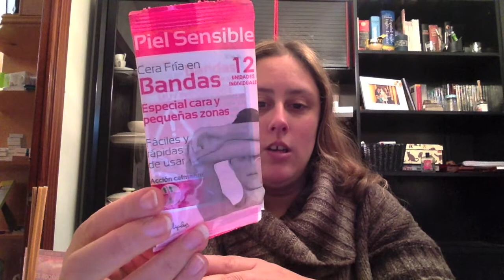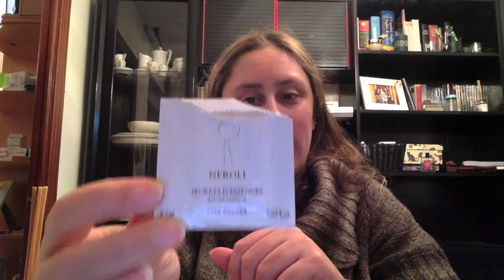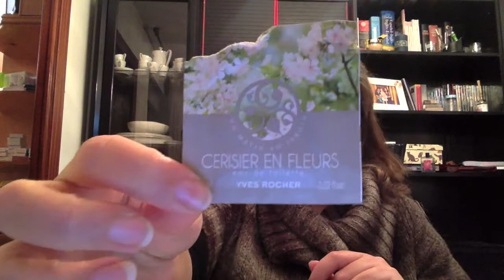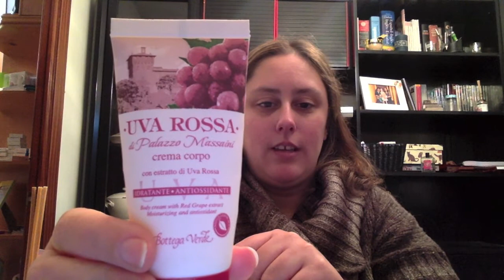Productos Acabados 2015 III